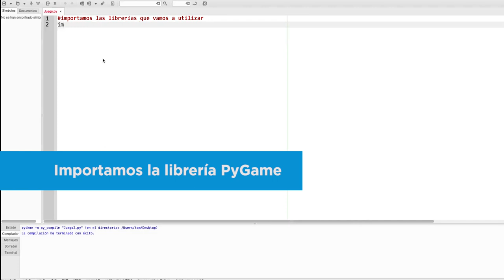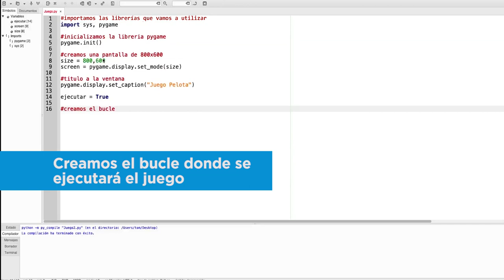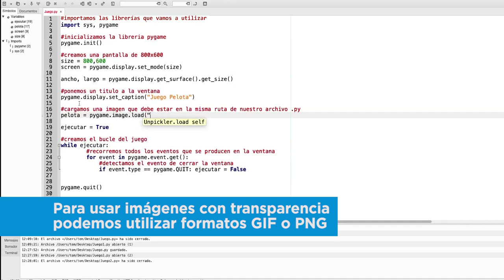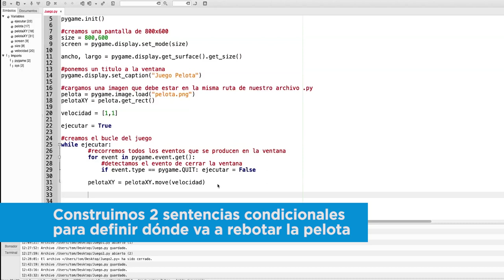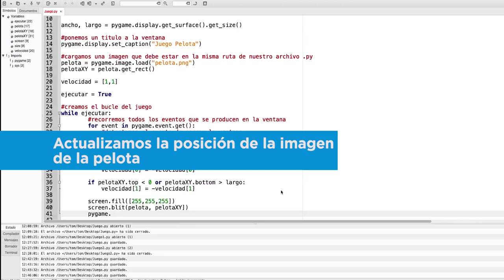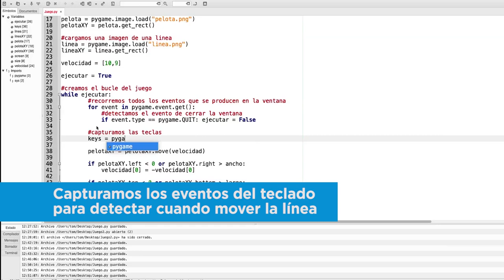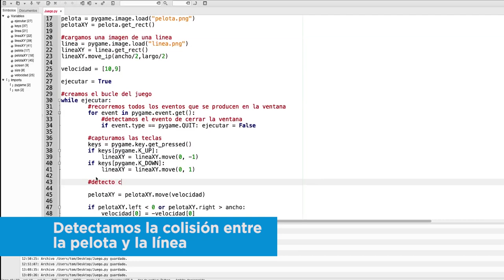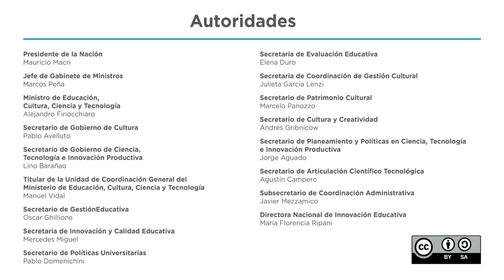Videotutorial Creando un videojuego con Python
Presentamos una guía paso a paso para crear un videojuego con python utilizando la librería Pygame.